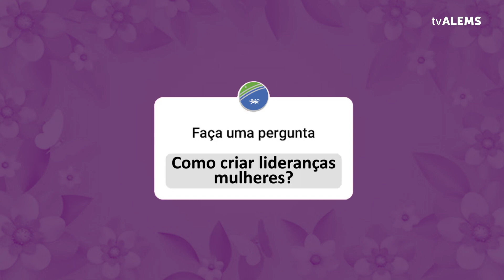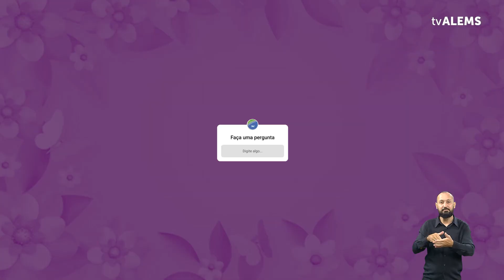Episódio 02 - ALEMS na luta das mulheres por uma sociedade mais justa